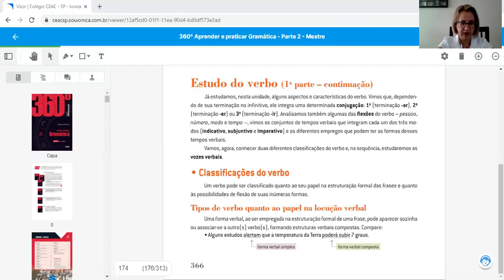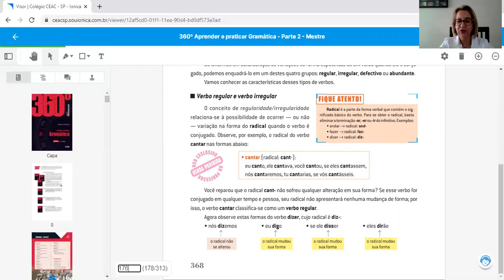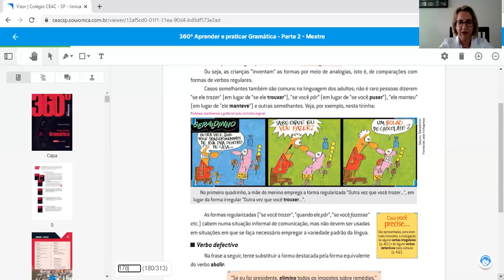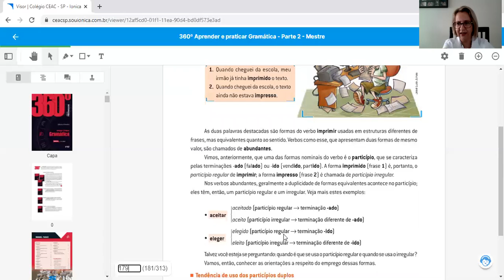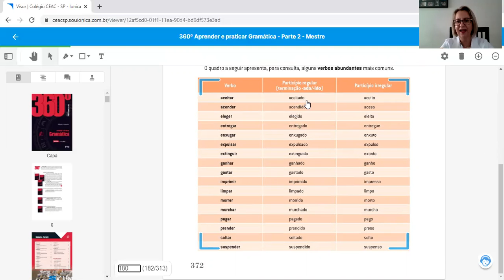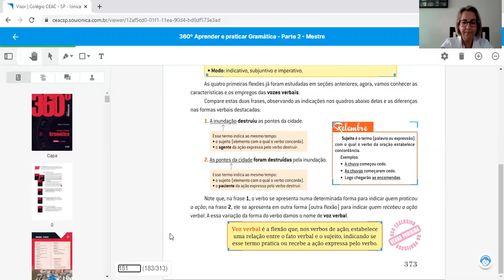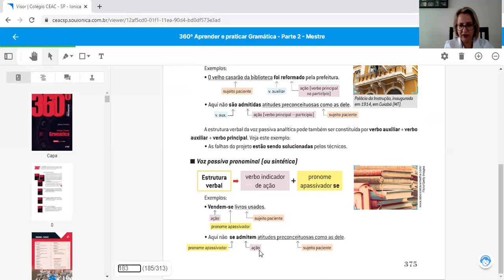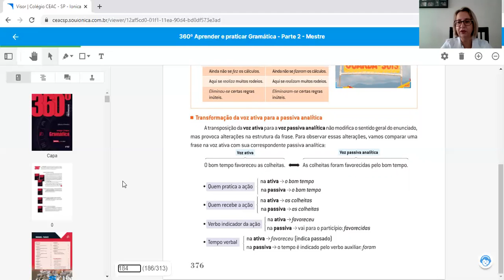verbo classificação e tipos